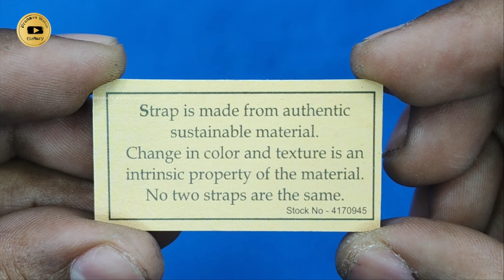FASTRACK WATCH MEN'S 3256PF02 | TITAN WATCH | REVIBE | PRANAVAWATCHGALLERY